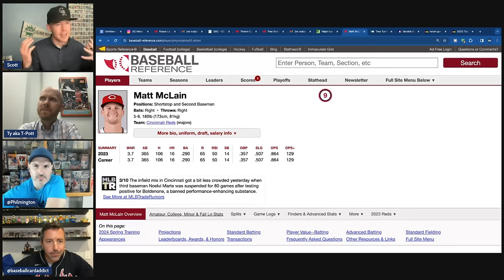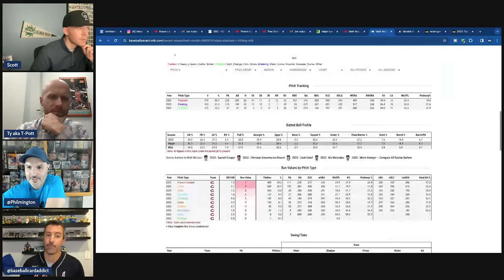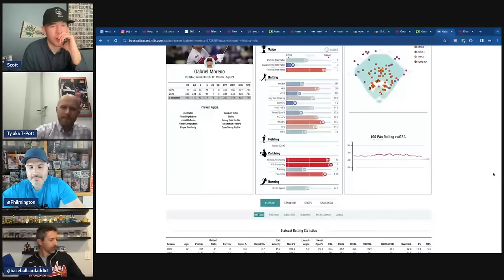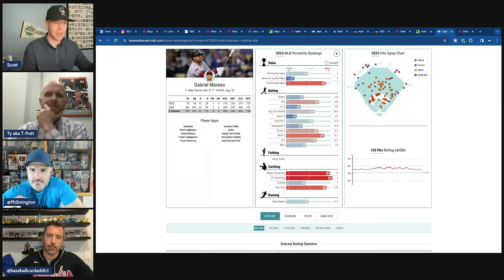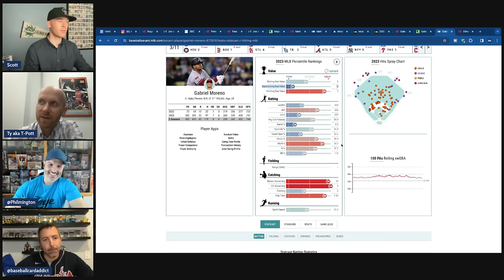Under The Radar Baseball Cards For Every Team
Every year there are players whose cards appreciate due to performance.In this video the Spitballin' team shares one player from every team that could either be under the radar or under appreciated/undervalued.